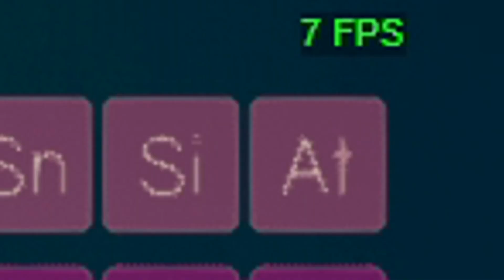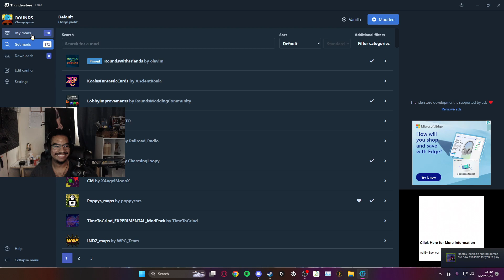I KEEP GETTING BIGGER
1 Sub = 1 happiness